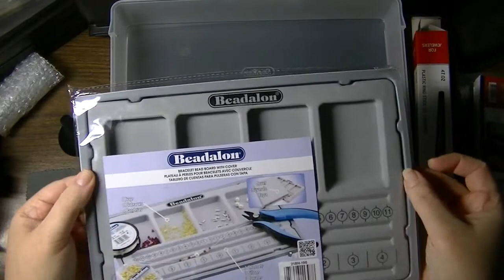Vlog - Small Things Organization Idea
Sterilite Wide 3 Drawer Organizer 14.99
Sizzix Sidekick Standard Cutting Pads-1 pair 2.79
Bracelet Beadboard W/Cover 2.24
Ring Mandrel 2.39
Ring Display 2"X1.5"-Black Velvet 1.24